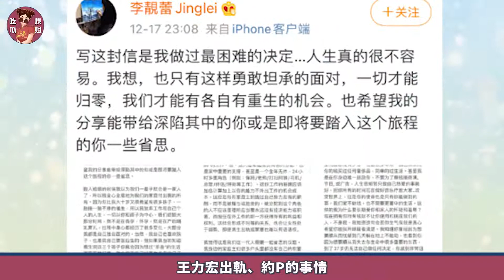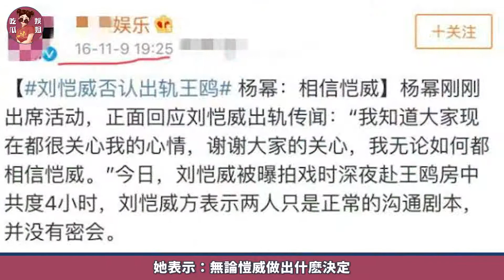章子怡為當國際影后曾將自己送給成龍，娛樂圈新星為出名將自己送給五大豪門夜夜笙歌，捅破娛樂圈底褲的卓偉終曝光讓人毛骨悚然！ 【娛姐吃瓜】章子怡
娛樂明星齊上陣
軼事花邊百樣多
更多明星趣事，敬請關註頻道：娛姐吃瓜